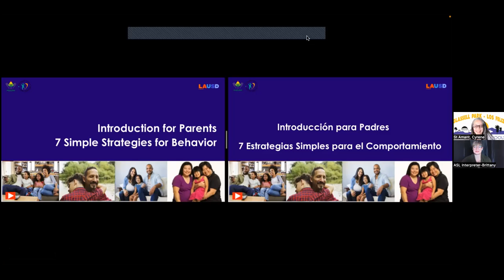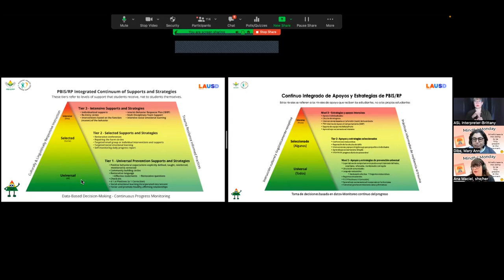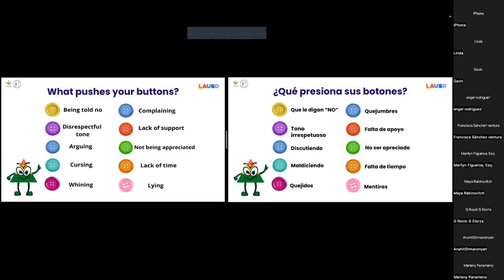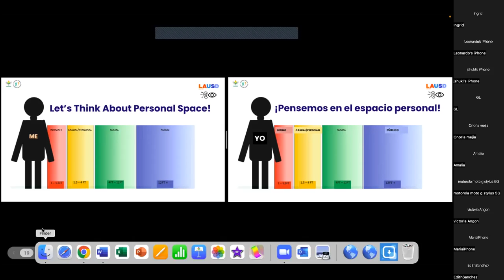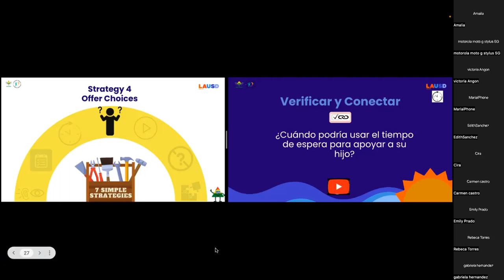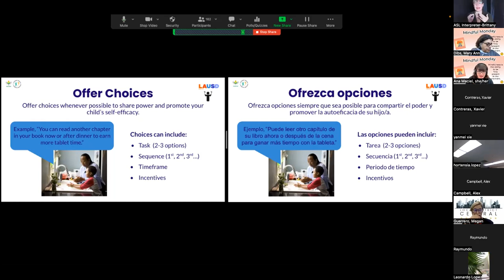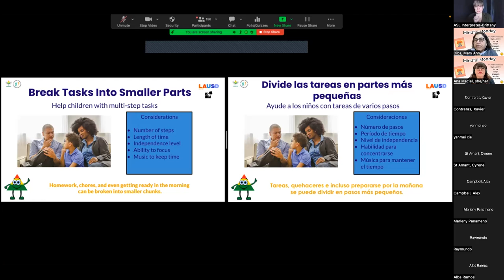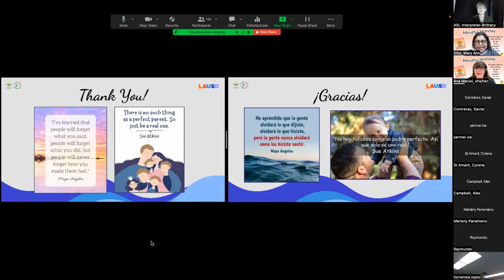Siete Estrategias Simples para el Comportamiento-Taller familiar PBIS/RP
¿Busca formas de mejorar las relaciones positivas y construir conexiones más fuertes con sus hijos?  Únase a nosotros en nuestro tercer taller PBIS/RP en nuestra serie para aprender 7 estrategias simples para responder a comportamientos no deseados mientras maximiza las conexiones con sus hijos y su familia.